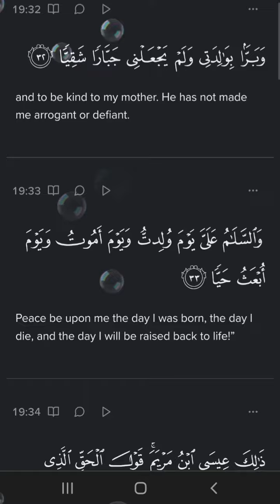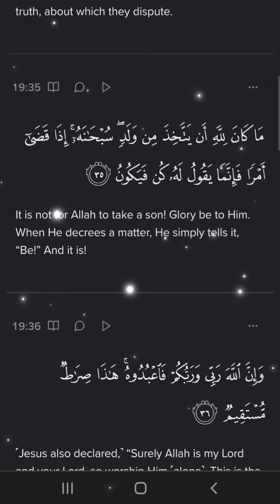"Peace be upon me the day I was born"